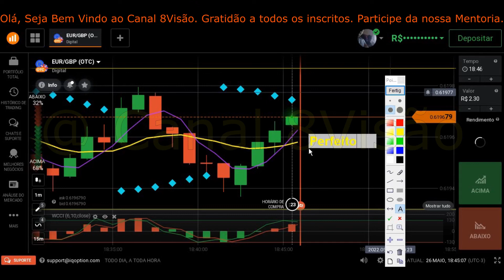Iq Option "Predição do próximo Candle"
​ @CANAL 8Visão

Link do Grupo do Whatts para Mentoria individual ( Novo Projeto)
Conteúdo da Mentoria -
Introdução com (PCI) Padrão de candle individual
(PCC) Padrão de candle coletivo
(P8) Padrão de Candle 8Visão
Linha Mágica
Carga Horária aproximadamente 2:30Hrs

Contato para Mentoria individual.
Conteúdo completo na formação do Trader
Principais Candlesticks, Price Action, Price Reaction, Ferramentas Fibonacci, Teoria de Dow, Principais indicadores, ondas de Elliot...
Carga horária 10 hrs
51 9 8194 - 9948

Link do livro Trader 8Visão, do caos a independência financeira.